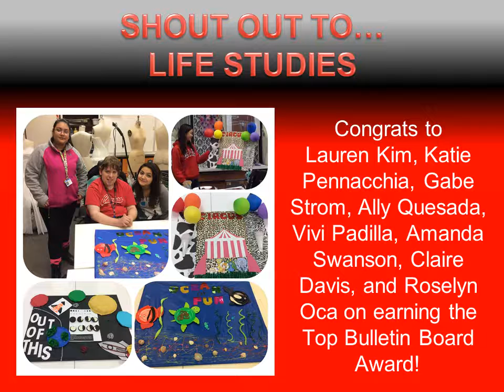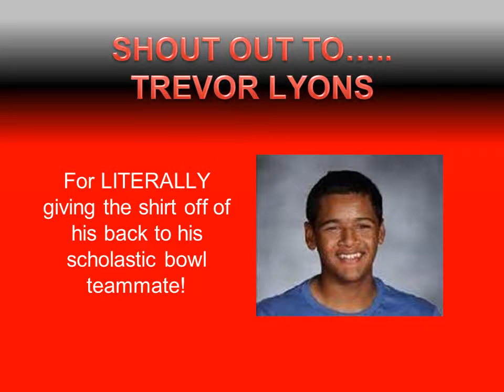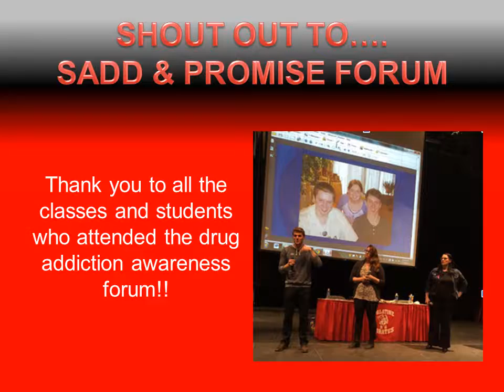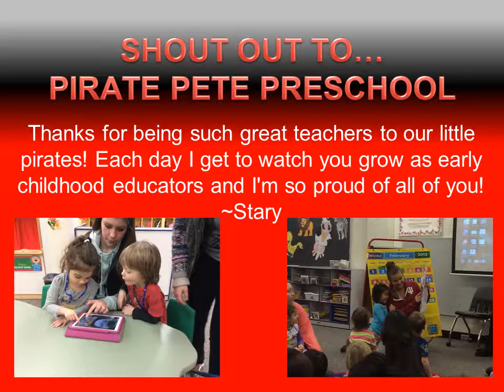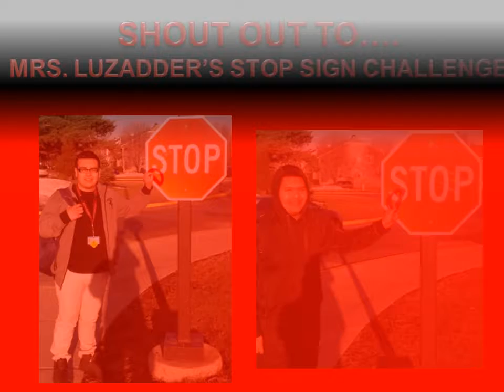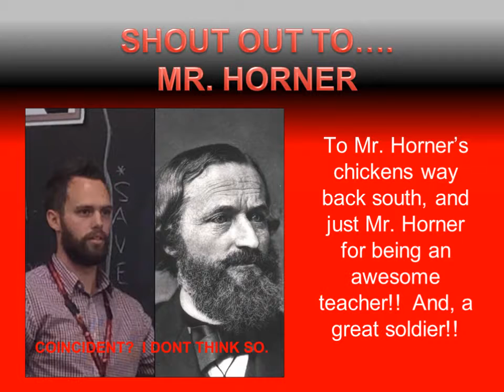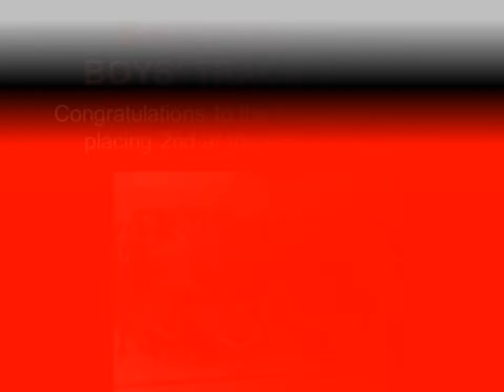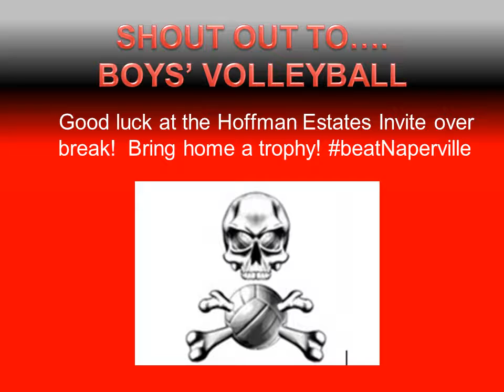Shout Out Week 26